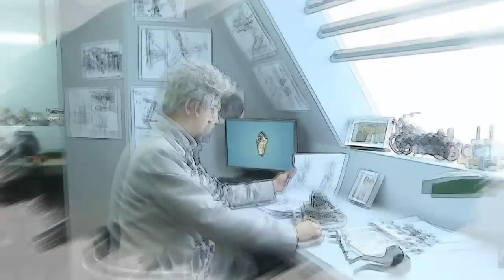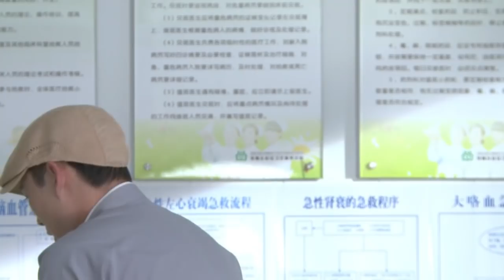巨神战击队 - Giant Saver_26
Silver-carp-head, Left-fin and Miss Kyi tried to persuade Sassean into cooperating with them, but failed. Then they decided to kill Sassean and snatched back the situation-improved super elf, only to be defeated by Sassean. Uncle Frank¡¯s sickness was intensified, so Quinn, Nell and Zoe took Sassean to supernatural research center by force to cure Uncle Frank, but Sassean still refused. The guards all kneeled down and begged him to save Uncle Frank, and Sassean was touched and promised to save him. Sassean collected the energy from the teammate and passed to Uncle Frank and thus Frank was cured. Sassean left quietly. The Seaman took advantage of that Sassean had just consumed energy for saving Uncle Frank, wounded him and snatched away the situation-improved super elf. When the Giant Saver rushed to the scene, it was too late to save Sassean. The teammates were so angry that they fought against the Seaman with all their might. Then the Seaman was at a disadvantage. At the crucial moment, Silver-carp-head enlarged Left-fin with big horse. The Giant Saver called the mechanic battle warriors, and combined into Giant Assault Saver, which gave out powerful missiles and killed the Left-fin. While the Giant Saver was celebrating the victory in Giant Fortress, Seaman resurrected the Ming commander with the situation-improved super elf.